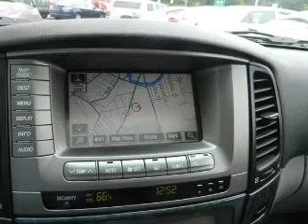2004 Toyota Land Cruiser - Avenel New Jersey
Year: 2004
Make: Toyota
Model: Land Cruiser
Trim: Base
Engine: 4.7 liter 8 cylinder 32 valve
Transmission: 5-Speed Automatic
Color: Silver
Mileage: 15480
Address:
90-100 Route 1 North